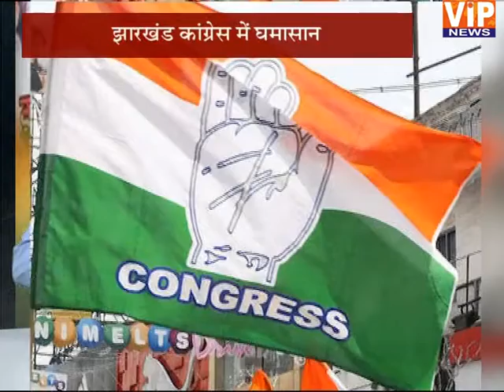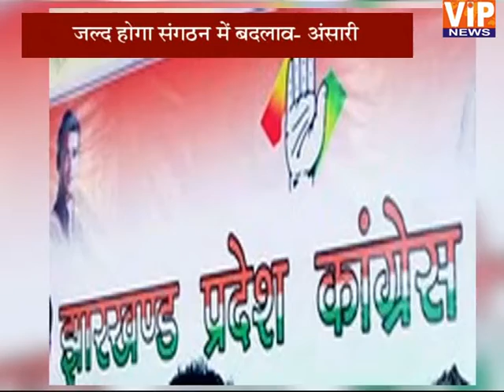कांग्रेस में घमासान || 12 PM || 24 June 2021